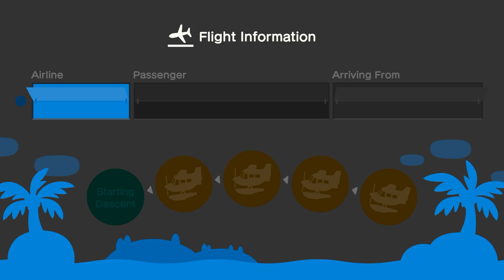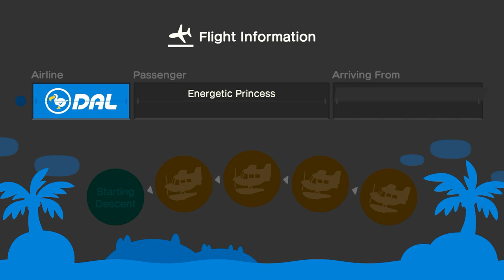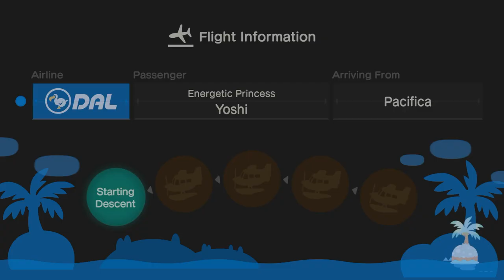I Visit Our Friend Scarlet At Her New Island In Animal Crossing New Horizons (Feat: Lana & Yoshi)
Shoutout To Our Friend @GalaxyPrincessScarlet1996 For Her Island

Alright, I Went To Travel Scarlet's 3rd Island For Greeting Her Villagers, & Exploring.

So, I've been hula dancing with our friend Scarlet at my Island Since July 20th, 2023, & it was fun.

Lately, Our Neighbor Yoshi Quietly Left While We We're Exploring Due To Her Connection Interrupted Today.